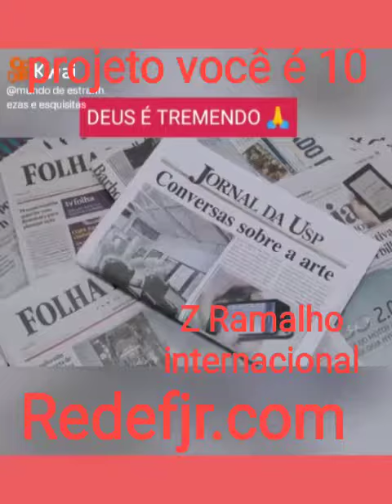Z RAMALHO INTERNACIONAL APRESENTA PARA VOCÊ PARTICIPAR DAS LIVES DO PROJETO 10 NO ACORDANDO COM DRUS